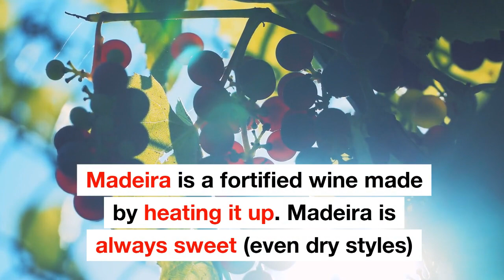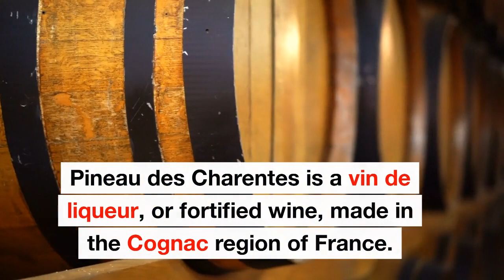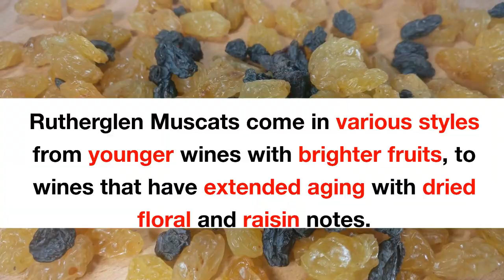10 Types of Fortified Wine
Check out these different styles of fortified wine to get you started.
Sherry, Port, Madeira, Vin Doux Naturel, Vermouth, Marsala, Commandaria, Pineau de Charentes, Malaga, Rutherglen Muscat